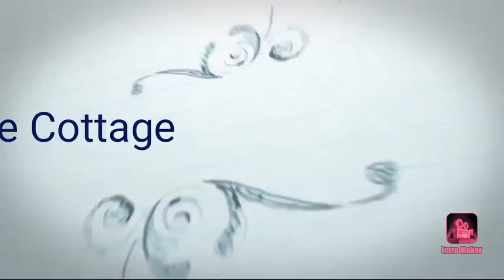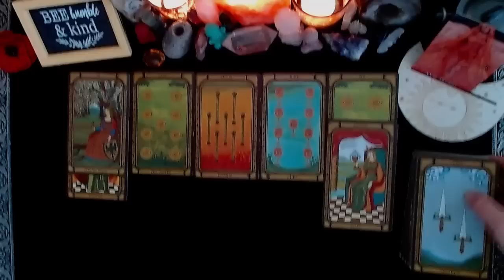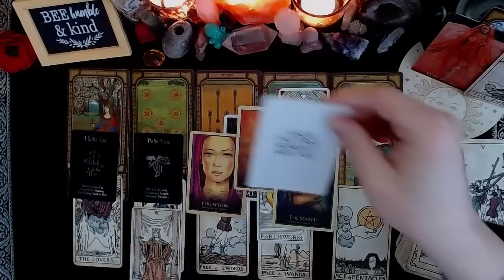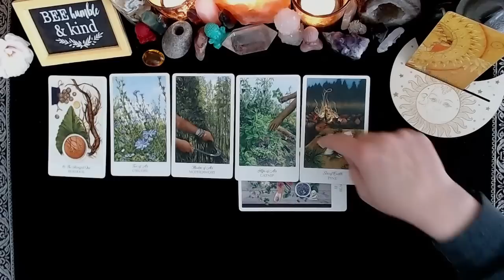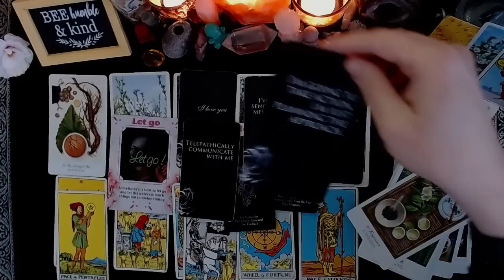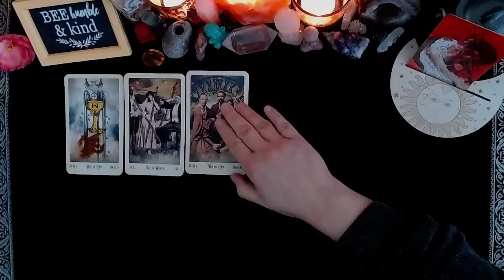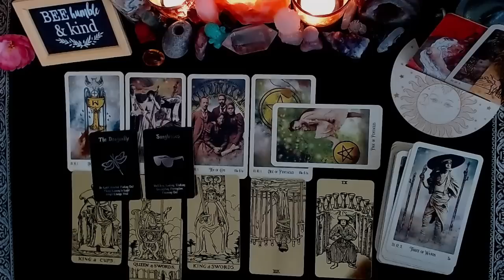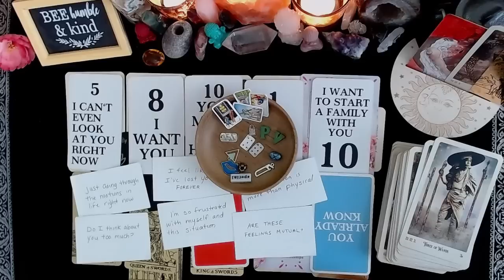🗣💘NO CONTACT LOVE MESSAGE: CURRENT FEELINGS & SECRET THOUGHTS🗝❤️‍🔥👤|🔮CHARM PICK A CARD🔮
🗣💘NO CONTACT LOVE MESSAGE FROM YOUR PERSON/Soulmate/TwinFlame: CURRENT FEELINGS & SECRET THOUGHTS🗝❤️‍🔥👤|🔮CHARM PICK A CARD🔮

⏳TIMESTAMPS⏳
📍PILE 1) 2:03
📍PILE 2) 17:46
📍PILE 3) 31:40

💖💖PRIVATE READINGS💖💖
I offer private readings, updated every weekday, If the shop is empty it means I have sold out for the day, but it does update daily so check back often!

Please join me on my Instagram page where I post opportunities to win FREE Mini Tarot Readings and a lot of random stuff from our everyday lives...come join the insanity!!

God Bless!
(Some of)
Decks Used:
Food Fortunes
Wildwood Tarot
Romance Tarot
BixTarot
Impressionist Tarot
Prism Tarot
Deviant Moon Tarot
Legends Tarot
Familiars Tarot
Kawaii Tarot
Happy Tarot
Fountain Tarot
Mystical Medleys Tarot